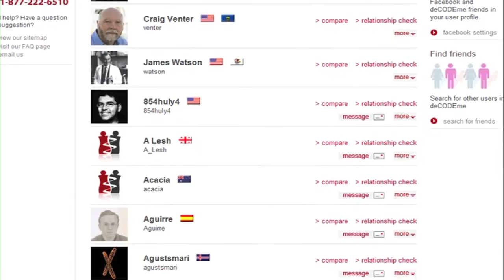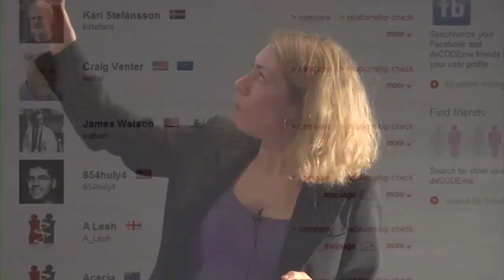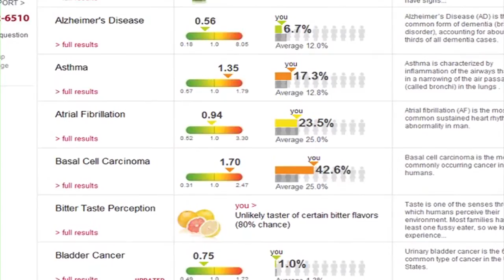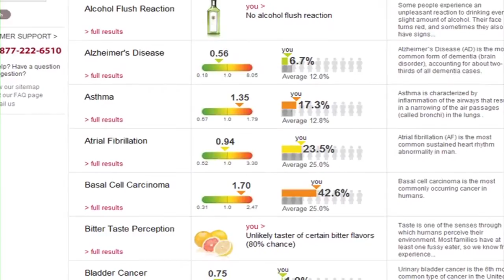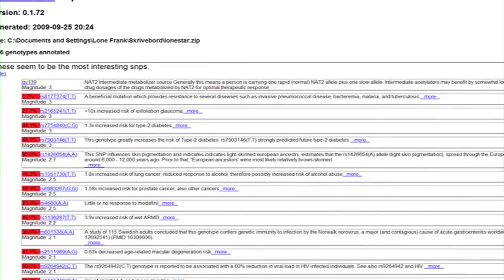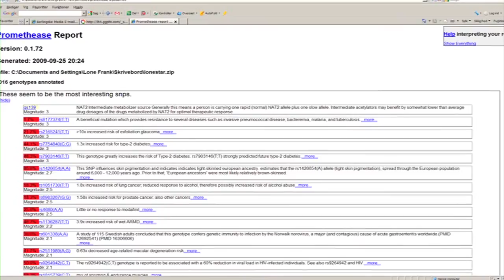Vil du se mit smukke genom?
: Lone Frank. Forfatter & videnskabsjournalist - Hvad sker der, når vi alle har adgang til masser af genetisk information? Hvad er udfordringen til læger og sundhedssystem, når patienterne er forbrugere i det genetiske supermarked? Er det kaos eller alle tiders chance?